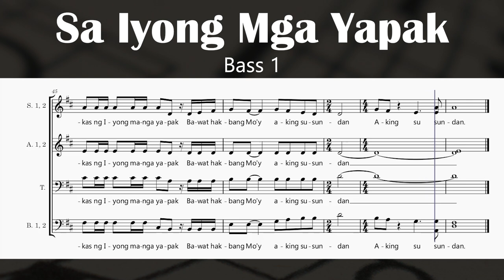Sa Iyong Mga Yapak (Bass 1)